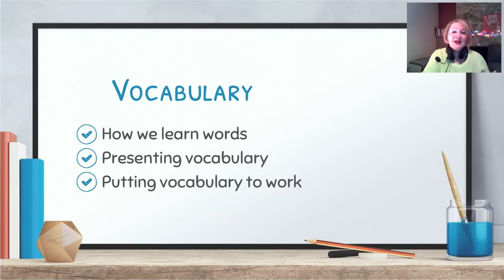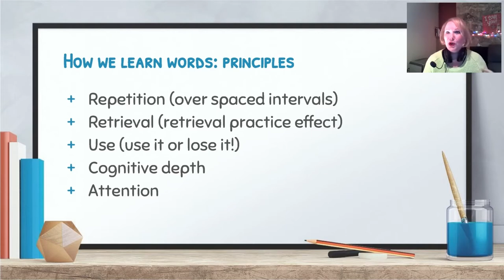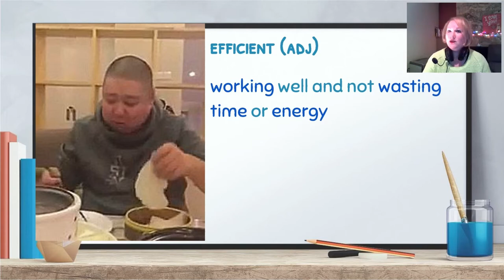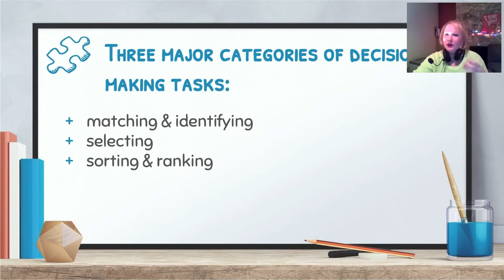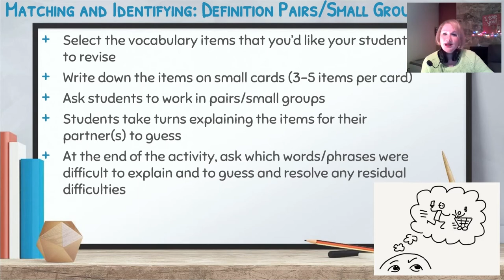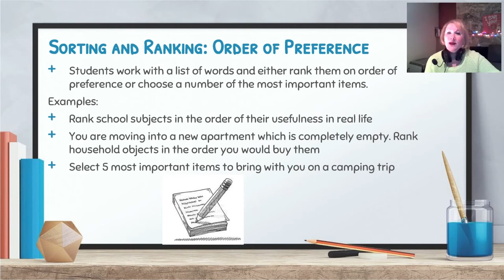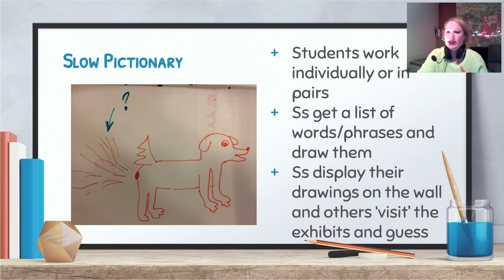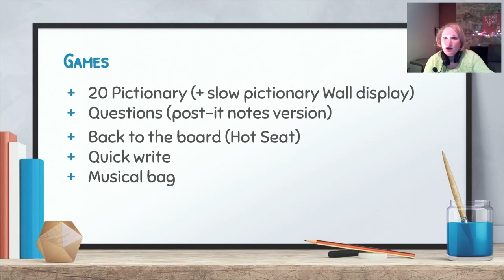All about Teaching Vocabulary for ESL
What does it mean to 'know' a word? Why do we know a word when we see it but can't remember it in speaking? What are some activities that help students learn vocabulary? To learn all this and more join Yuliya's webinar!

About the trainer: Yuliya Speroff has been a language teacher for over 10 years and considers teaching her calling. Yuliya's teaching qualifications include CELTA (Cambridge Certificate in Teaching English to Speakers of Other Languages), DELTA (Cambridge Diploma in Teaching English to Speakers of Other Languages), and Diploma in Teaching Russian as a Foreign Language from the Russian Language Centre of M.V. Lomonosov Moscow State University. Yuliya passion for teaching languages is evident from her presentations at international conferences for teachers of English and her blog for ESL teachers.
Yuliya is originally from Novosibirsk, Russia and has lived in several countries including the UK, New Zealand, and Turkey, where she spent 3 years teaching English at Meliksah University. Currently, Yuliya lives in Seattle, USA where she works as a professional medical interpreter in addition to teaching English and Russian.